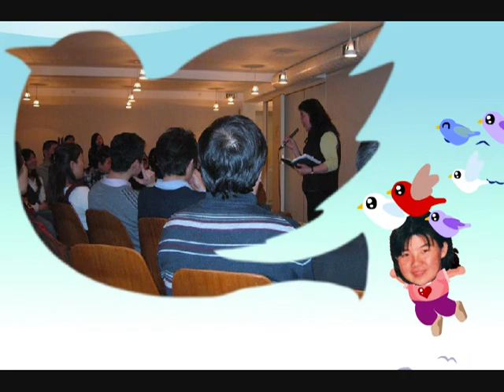Hammersmith 華語教會 文花告別會 花花bye bye